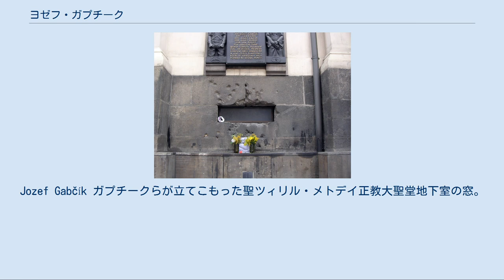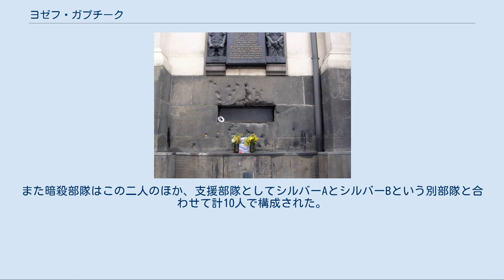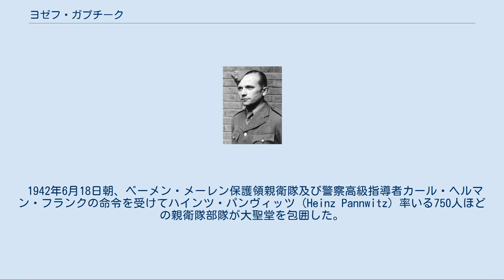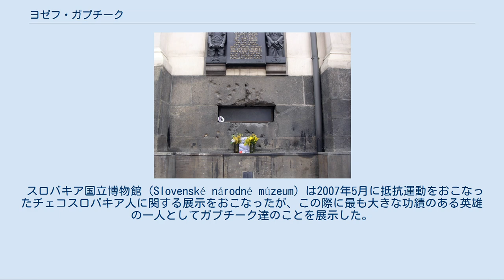ヨゼフ・ガプチーク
オーストリア＝ハンガリー帝国のスロバキア人
Jozef Gabčík ガプチークらが立てこもった聖ツィリル・メトデイ正教大聖堂地下室の窓。
銃撃の跡が生々しく残っている。
 ヨゼフ・ガプチーク（Jozef Gabčík、1912年4月8日 - 1942年6月18日）は、チェコスロバキア亡命政府の軍人。
エンスラポイド作戦においてナチス・ドイツのベーメン・メーレン保護領（現在のチェコ共和国にあたる地域）副総督ラインハルト・ハイドリヒを暗殺した人物の一人として知られる。
 当時ハンガリー王国領だったパロスナヤ（Palosnya）（第一次世界大戦後、チェコスロバキア共和国領となり、現在はスロバキア共和国のライエツケ・テプリツェ（Rajecke Teplice）の一部となっている）の出身。
チェコスロバキアの軍人（曹長）となり、在英チェコ亡命政府のあるイギリスに亡命した。
落下傘兵で独身の若者だったガプチークは、チェコ亡命政府よりベーメン・メーレン保護領副総督としてチェコを統治していたナチスのラインハルト・ハイドリヒを暗殺する任務をあたえられた。
ガプチークと、1歳年下で同じく独身のヤン・クビシュ軍曹がハイドリヒ暗殺を実行することとなった。
また暗殺部隊はこの二人のほか、支援部隊としてシルバーAとシルバーBという別部隊と合わせて計10人で構成された。
生還の見込みがほとんどない作戦であるため、要員はいずれも独身者から選ばれていた。
 ガプチーク達はイギリスの特殊作戦執行部(SOE)からパラシュート降下や破壊活動、小火器の使用方法、サバイバル訓練などの訓練を受け、1941年末、イギリス軍機からプラハ郊外に落下傘降下した。
ハイドリヒの習慣や行動を調査したところ、ハイドリヒは執務を取るプラハ城とパネンスケー・ブジェジャニ（Panenské Břežany）の自宅では厳重な警護をしていたが、出勤の道中やそれ以外の場所ではほとんど警護をつけていないことがわかった。
 1942年5月27日、ガプチークとクビシュは、早朝からトロヤ橋手前のホレショヴィチェ通りにあるカーブで、プラハ城へ出勤するラインハルトの車を待ち伏せした。
午前10時半頃、ラインハルト・ハイドリヒの「SS-3」のナンバープレートの入ったメルセデス・ベンツのオープンカーが現れ、このカーブにさしかかった。
スピードを落としたところでガプチークが車両の前に飛び出し、短機関銃を取り出して引き金を引いたが、銃はジャミングを起こして弾が出なかった。
ハイドリヒは運転手のヨハンネス・クライン親衛隊曹長に「スピードを上げろ！」と命令したが、驚いた曹長はブレーキを踏んでしまった。
ヤン・クビシュが続いて対戦車用の手投げ爆弾を投げつけ、爆発で車は破壊されてハイドリヒは負傷した。
ハイドリヒは負傷にもかかわらず、立ち上がってピストルを抜いて応戦したが、ガプチークとクビシュは現場から逃走し、クライン曹長が追いかけたが、太っていたため振り切られた。
ハイドリヒは市内の病院に担ぎ込まれたが、傷は意外に重傷であり、感染症を起こして6月4日に死亡した。
 その後、ガプチークはクビシュとともに、プラハにある正教会の聖堂：聖ツィリル・メトデイ正教大聖堂の地下室に身を隠した。
しかし暗殺部隊員の一人カレル・チュルダ曹長（Karel Čurda）がゲシュタポに自首した。
ここからゲシュタポは暗殺部隊を支援していたモラヴェツ一家を突き止めた。
アタ・モラヴェツを拷問にかけて、ガプチーク達の隠れているのが聖ツィリル・メトデイ正教大聖堂であることを突き止めた。
 1942年6月18日朝、ベーメン・メーレン保護領親衛隊及び警察高級指導者カール・ヘルマン・フランクの命令を受けてハインツ・パンヴィッツ（Heinz Pannwitz）率いる750人ほどの親衛隊部隊が大聖堂を包囲した。
ガプチークらは親衛隊から投降を求められたが、拒否して親衛隊部隊と二時間にわたる銃撃戦を行った。
親衛隊は消防車を使って地下室を水に沈めようとした。
クビシュは戦闘で負傷してつかまり、病院へ送られたが、間もなく死亡した。
ガプチークは敵の手に落ちないよう薬を飲んで自決した。
ガプチーク達の死体は自首したカレル・チュルダによって確認された。
 戦後、ガプチークを顕彰して南スロバキアにガプチーコヴォ（Gabčíkovo）の名...